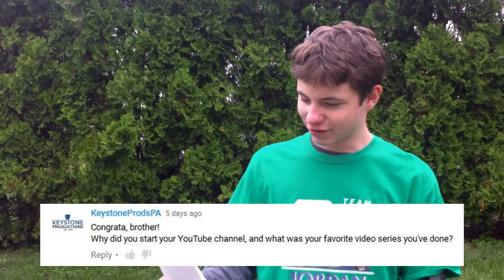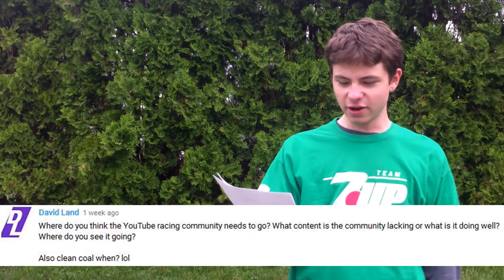500 Subscribers Q&A Answers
Thanks to the 5 who asked, and thanks for all the support elsewhere!